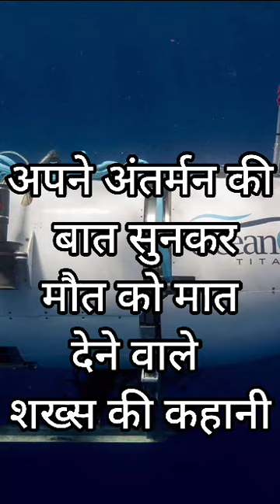Jay Bloom Escapes OceanGate Titan Submersible Explosion!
What Happened To The Titan Submersible?